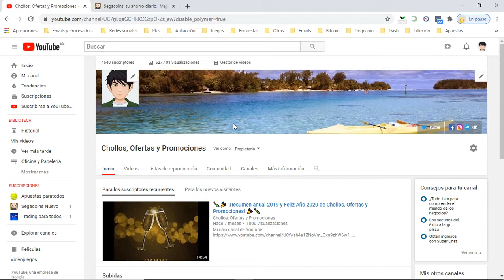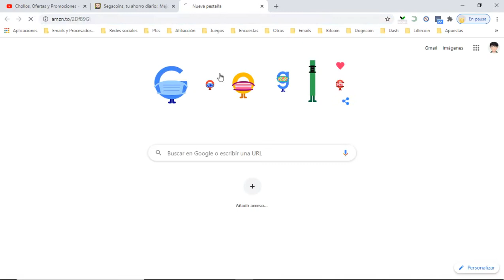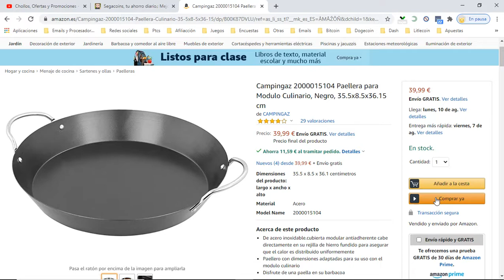🍚 ¡Oferta Amazon! Paellera Negra Campingaz 2000015104 barata 28€ ¡50% DTO! Opiniones | Descuentos 🍚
Paellera Negra Campingaz 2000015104 barata 28€

De acero inoxidable.cubierta modular antiadherente cabe directamente en su rejilla de hierro fundido para asegurar que el calor es distribuido uniformemente
Paellero con dimensiones adaptadas para su uso con el modulo culinario
Disfrute de una paella en su barbacoa